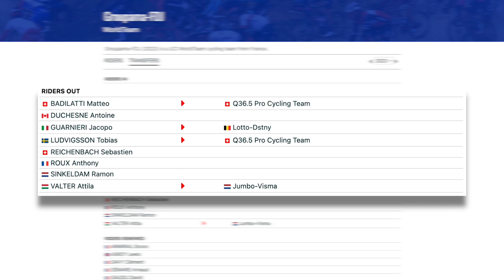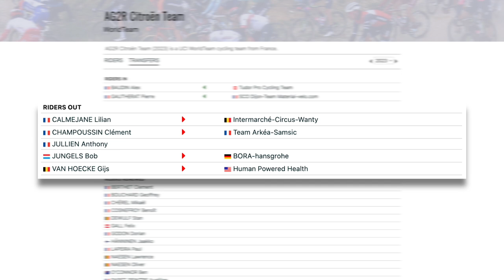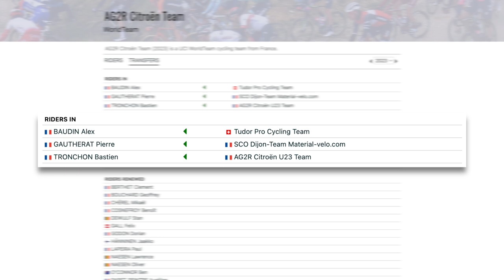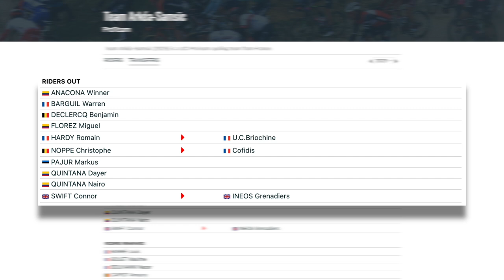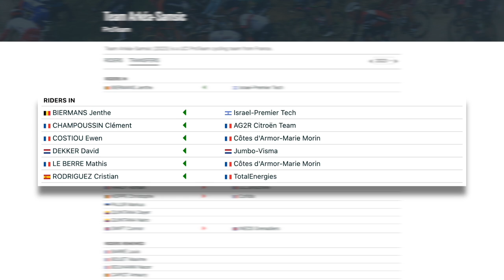The ULTIMATE French World Tour 2023 Preview | Lanterne Rouge x Zwift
In this episode Lanterne Rouge and Benji Naesen preview the French teams including Groupama - FDJ, AG2R Citroën Team, Cofidis and Team Arkéa-Samsic.

Credits:
Photos | Cor Vos (unless stated otherwise)
Transfers | First Cycling

Timestamps:
0:00 | Introduction
2:49 | Groupama - FDJ
25:19 | AG2R Citroën Team
39:20 | Cofidis
58:07 | Team Arkéa-Samsic
1:12:18 | Round Up and Hot Takes